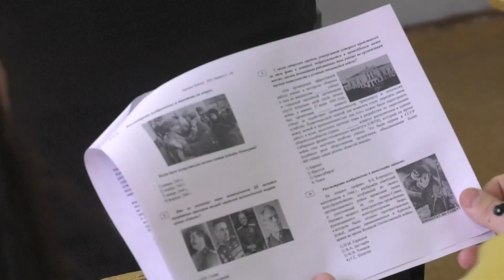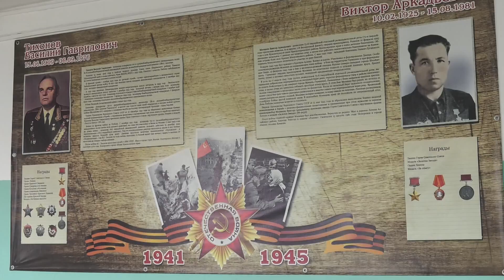Диктант Победы писали сегодня россияне - Абакан 24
Диктант Победы. Самый масштабный исторический тест сегодня написали более чем на 22-х тысячах площадок в России и 46 странах мира. В том числе – и в Абакане. В городе открыли несколько площадок, где все желающие смогли проверить свои знания по истории Великой Отечественной войны.  Абитуриентам, которые ответят правильно на все вопросы, «Диктант Победы» даёт дополнительные преференции при поступлении в ВУЗы. А федеральные победители получают право принять участие и стать свидетелями Парада Победы 9 мая на Красной площади.